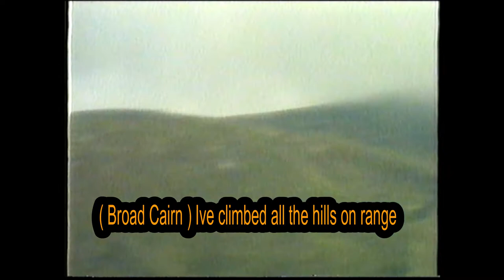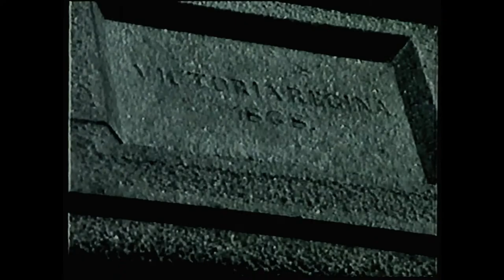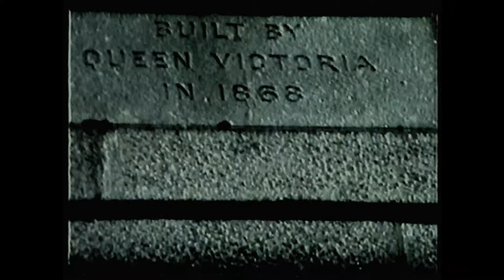Loch Muick, Glas Alt Shiel, Dubh Loch 1994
from vhs 1994